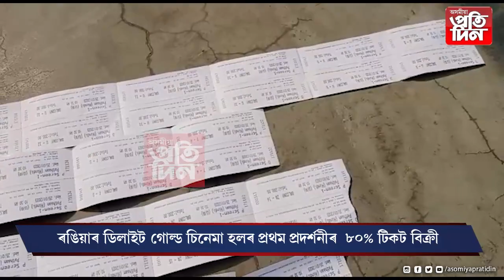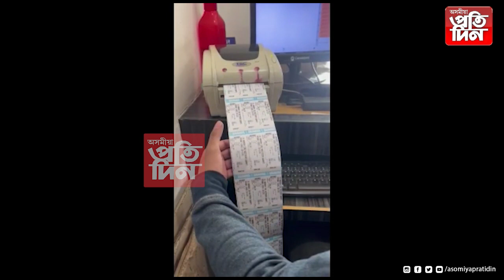আমি পাঠান চামেই ! ১৯২ টা টিকট একেলগে ক্ৰয় শ্বাৰুখ অনুৰাগীৰ...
*ৰঙিয়াৰ ডিলাইট গোল্ড চিনেমা হলৰ প্ৰথম প্ৰদৰ্শনীৰ  ৮০% টিকট বিক্ৰী ।